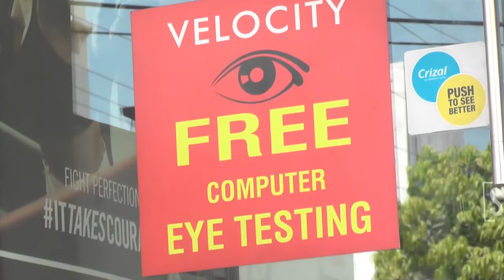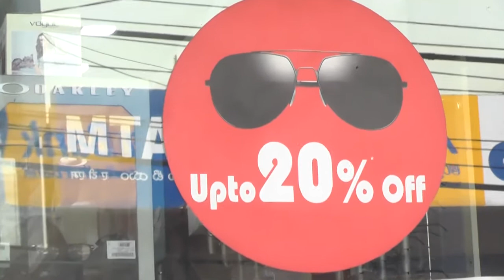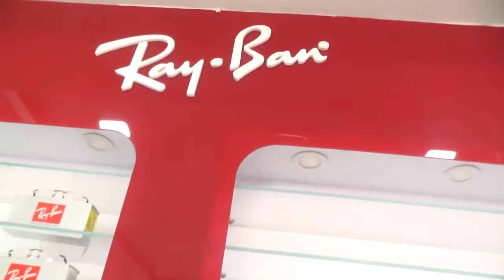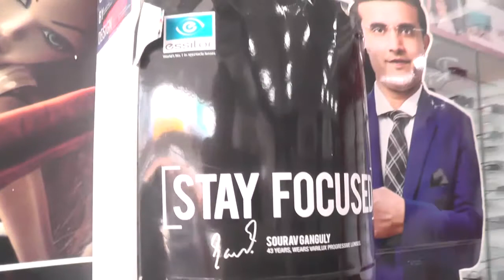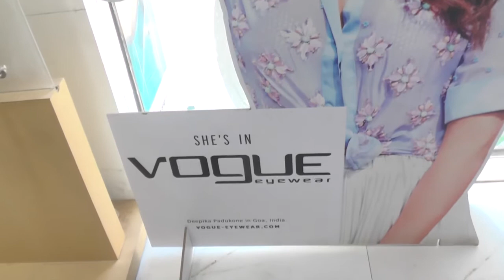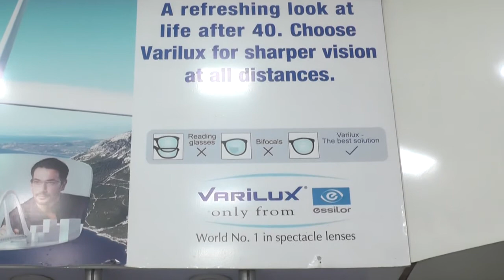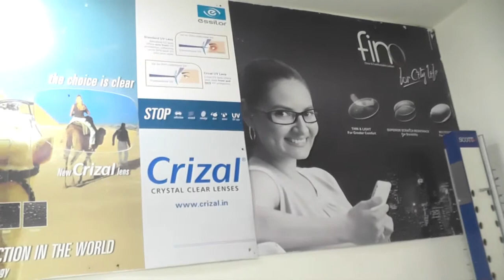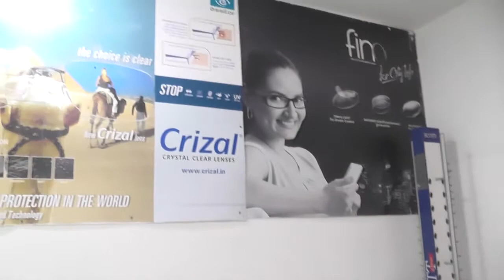VELOCITY VISION OPTICALS/MANIKONDA/HYDERABAD